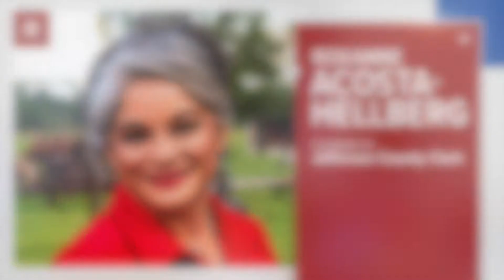Republican candidate Roxanne Acosta-Hellberg is running for Jefferson County Clerk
Roxanne Acosta-Hellberg said her background in healthcare administration gives her a great deal of skills that she can use to serve the community in the position. She is currently the chair for the Texas Workforce Commission and has served on numerous boards in the community.